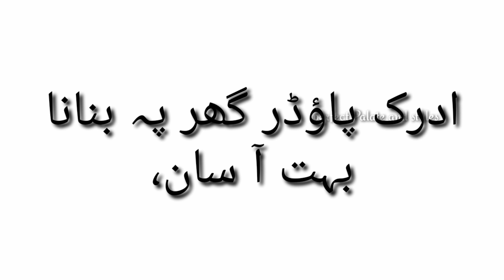ادرک کا پاؤڈر اب گھر میں بنانا انتہائی آسان! how to make ginger powder l homemade ginger powder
Peel the ginger
Peel the ginger and wash it with clean water

Remove the ginger from the water
Dry the ginger well
Finely chop the ginger

Cook on low heat so that the semolina does not burn

Cook on low flame, and keep stirring the spoon

Cool the ginger and grind it finely in a grinder

Very well ground, with a great aroma

Put it in any bottle and keep it in the kitchen.